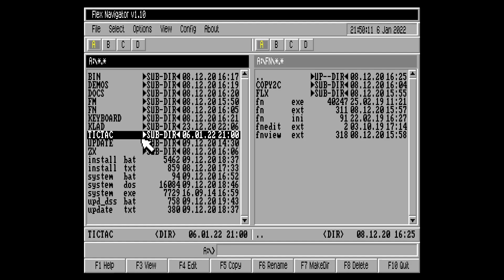Tic-tac-toe by sashapont / Alexander Ponachugin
Wild compo / Di:Halt:2022